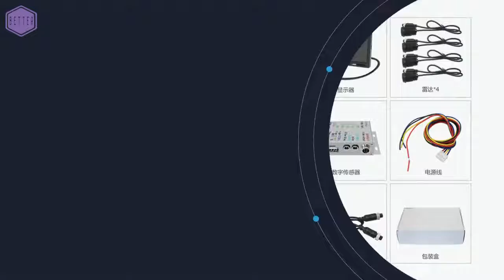Best truck blind spot detection (2022 buyers guide)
In this video, I’ll show you best truck blind spot detection (2022 buyers guide).

Better Digital Electronics Co. LTD is specialized in the research, design and manufacture of car multi-media and car electronics products since 2005. We have CE and ROHS certificates for our products.Over the past 15 years, we have been providing quality products, good customer service and outstanding technical support.
We have been specialized in the manufacture of car audio amplifiers and gps navigators for more than 15 years.
We have attached great importance to high quality and with good after-sales service.
Our main market is Europe and America.